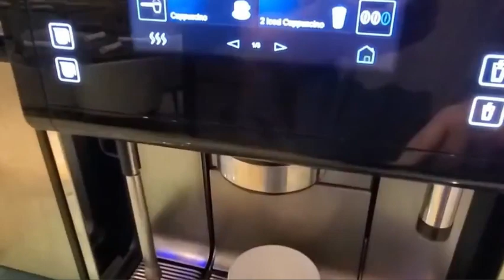Flying in 2023